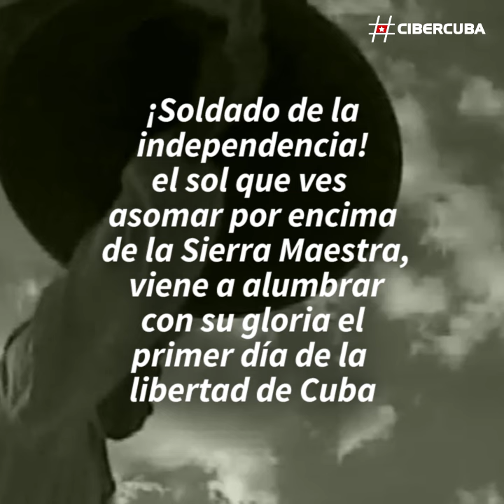El 10 de octubre de 1868 Carlos Manuel de Céspedes da el grito de libertad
El 10 de octubre de 1868 en La Demajagua, Granma, Carlos Manuel de Céspedes da el grito de libertad. Comienza así la Guerra de los 10 años